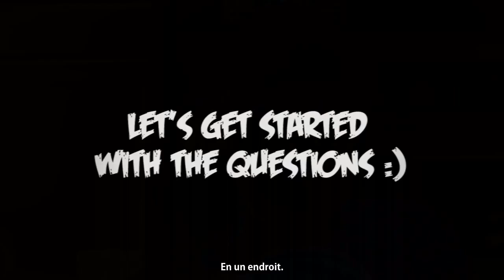Amnesia: A Machine for Pigs ANNOUNCED! Darkness 2 Giveaway [Fridays With PewDiePie #17 VOSTFR]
Please, remember that I'm NOT PewDiePie. I'm just translating him for the French Bros.
S'il vous plaît, rappelez-vous que je ne suis PAS PewDiePie. Je le traduis juste pour les Bros Français.
Vidéo originale postée le : 24 févr. 2012

Obtiens de superbes goodies PewDiePie (US) (EU)
S'il vous plaît :
Ne répondez pas aux spams/trolls.
Ne faites pas la pubilicité de votre chaîne/quoi que ce soit.
Respectez-vous les uns et les autres.
-Mettez simplement un pouce rouge à ce genre de commentaires et signalez-les.
(Afin de rendre la zone commentaires agréable à lire pour tous)

Si vous avez aimé cette traduction, laissez un j'aime et rajoutez-la dans vos favoris. Partagez, cela aide beaucoup ! Merci de votre soutien. :)

BROFIST .